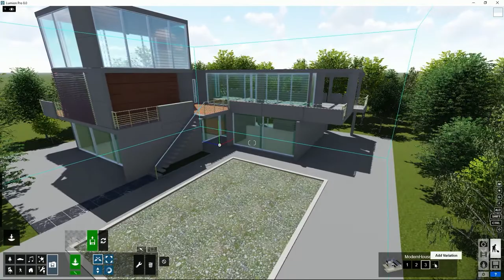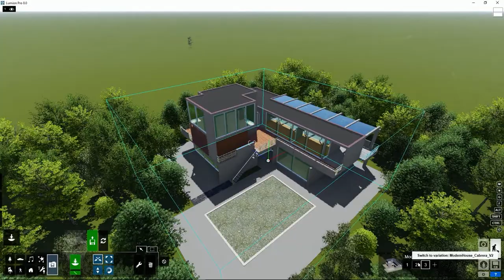Lumion 8 - Construcción: Variaciones de modelos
Con Lumion 8 puedes aplicar variaciones de modelo y mucho más, descubre todas las novedades en nuestra web.